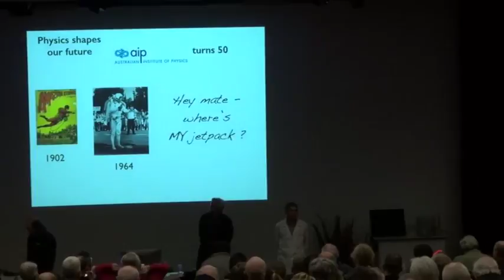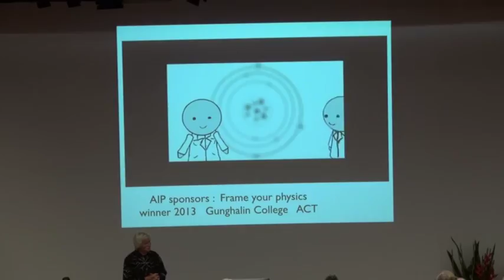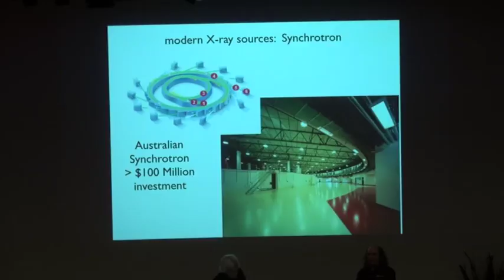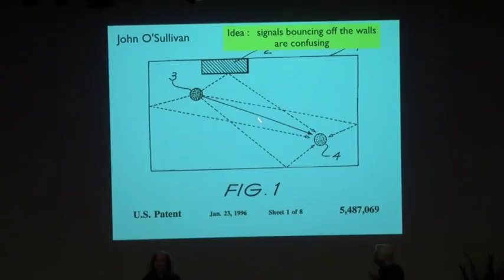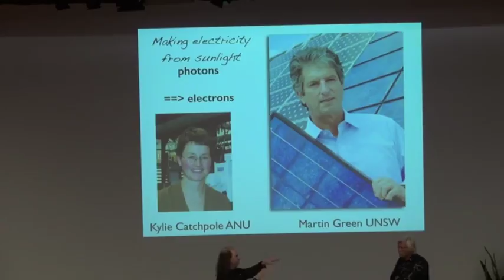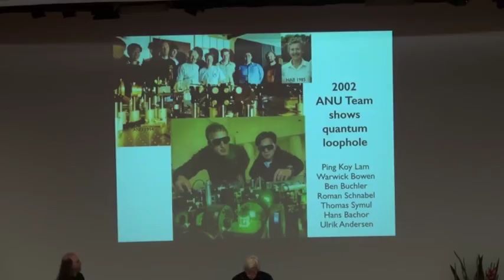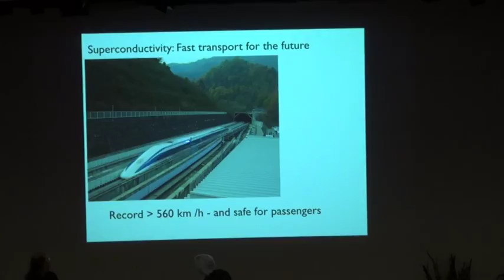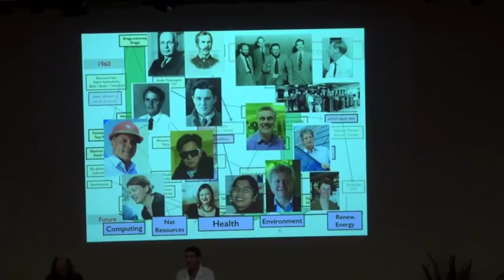2014 July Lectures in Physics - Professor Hans Bachor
Physics research shapes our future   more than you might think
Professor Hans Bachor